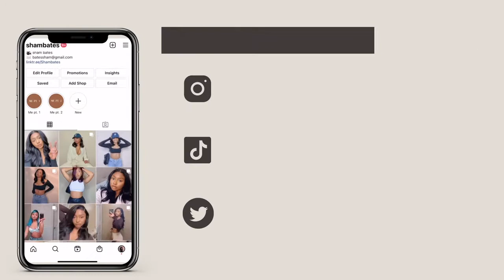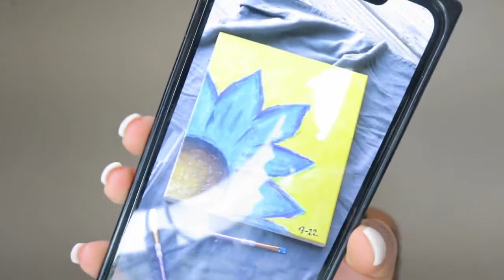HOW TO CUT FRINGE BANGS ON YOUR NEW WIG | PRESENTED BY AM's ARGENT PARK ALL THINGS BEAUTY CHANNEL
Courtesy of Sham Bates - Many Thanks!

SunberChineseNationalDaySale: September 30th - October 7th